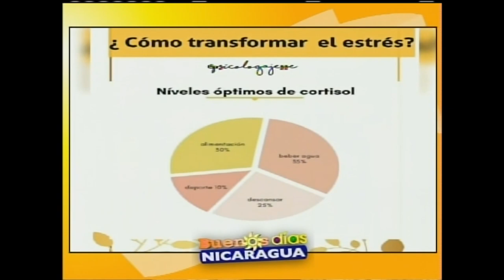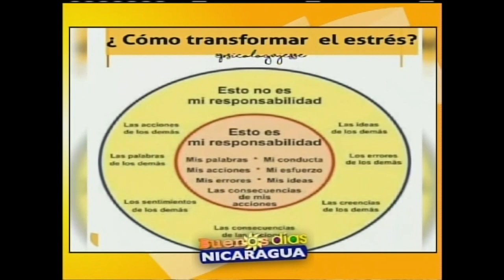¿Cómo transformar el estrés?